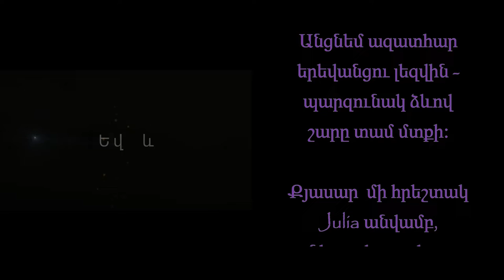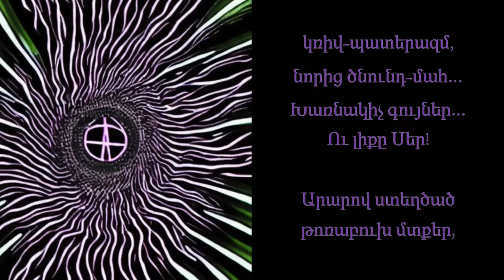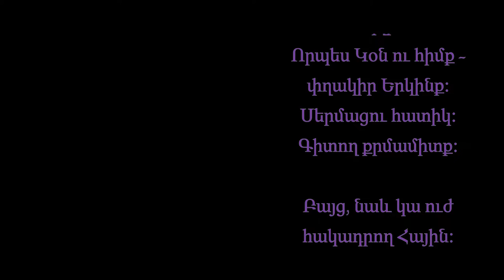HAYA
The pictures in the video are generated by an AI neural network based on this verse.